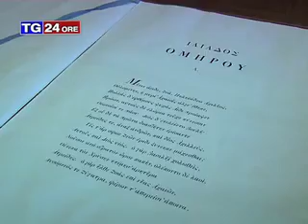Palatina, un valore da salvaguardare